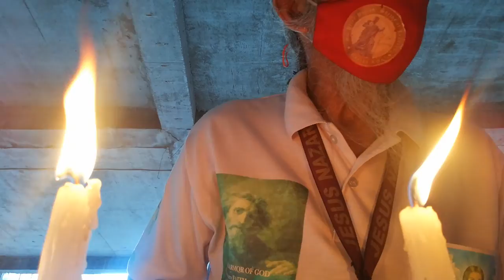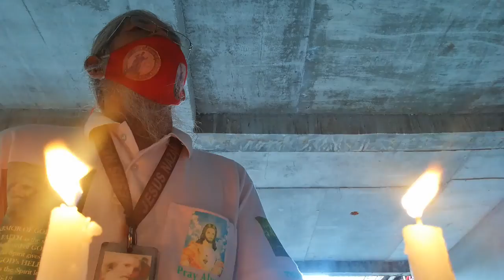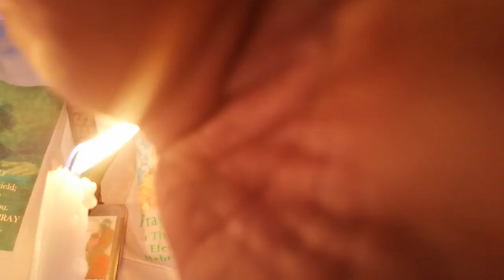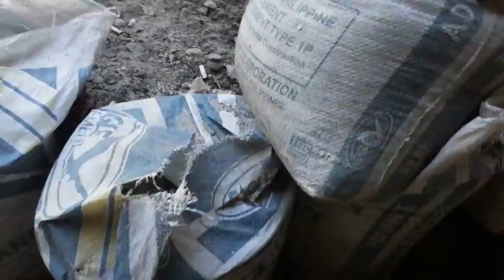Sa iyo, O Diyos, akoy tiwalang lubos. Huwag hayaang malagay ako sa kahihiyan.